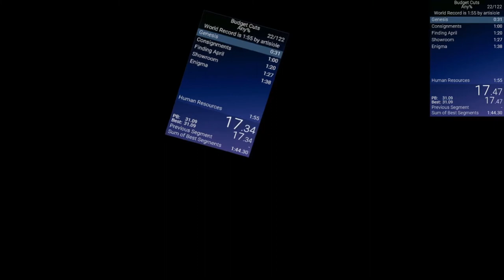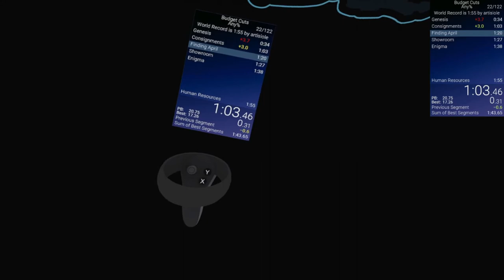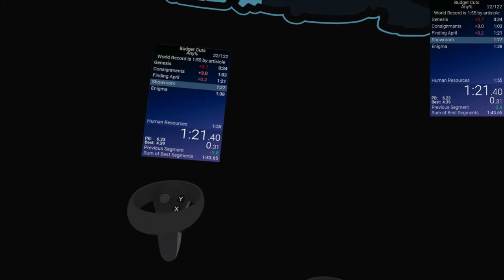budget cuts any% 1:53 (former wr)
i'm tired of doing runs but i gotta keep going cause bey108 is scary